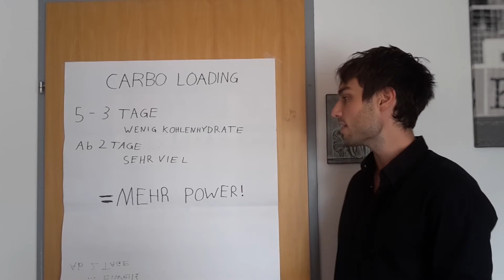Halbmarathon unter 2 Stunden laufen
Ein Halbmarathon unter zwei Stunden zu laufen ist möglich, wenn man bereits im Training zwei Mal an die 20 km herangelaufen ist. Das Renntempo bekommt man durch Intervalltrainings.

Bei der Halbmarathon Distanz kann man durch die richtige Ernährung sehr viel herausholen. Wichtig ist dabei, dass man am Renntag selbst keine Experimente wagt und Lebensmittel isst, die man gut verträgt.

Das Frühstück sollte nicht schwer im Magen liegen und reich an Kohlenhydraten sein. Ich vertraue zudem auf die Avocado, sie ist reich an gesunden Fetten und an Mineralien.

Als Geheimtipp trinke ich vor dem Start noch eine Kaffee Cola Mischung, denn das das Koffein fördert meine Ausdauer und der Zucker liefert schnelle Energie.

Aus dem Langlauf kommt die Ernährungsstrategie des Carbo Loadings. Hier wird in den Tagen 5-3 vor dem Rennen bewusst Kohlenhydrat arm gegessen und ab Tag 2 vor dem Rennen werden dann umso mehr Kohlenhydrate verspeist. Das Ergebnis dieser Ernährung ist, dass durch den leichten Glykogen Mangel der Muskeln, die Energie Depots voll mit Glykogen gepackt werden, wenn man dann in der zweiten Phase viele Kohlenhydrate konsumiert. Dadurch kann man ein paar Prozent zusätzliche Leistung für den Halbmarathon herausholen.